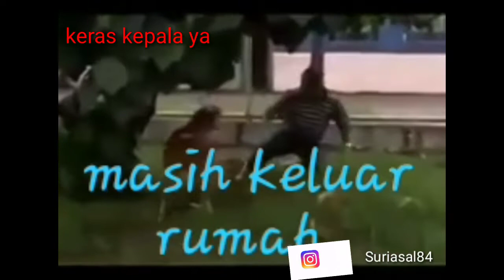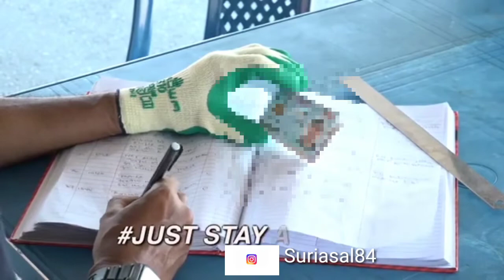langgar pkp dan maki angota polis,